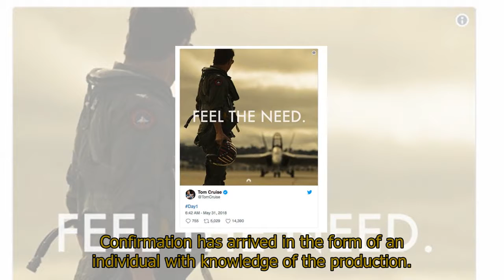Top Gun 2: Will Val Kilmer return as Iceman in the sequel?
Top Gun 2: Will Val Kilmer return as Iceman in the sequel? TOP GUN 2 was announced via Tom Cruise's twitter to a storm of excitement, some of which came from Val Kilmer - Iceman in the original movie, who hadn't been confirmed at the time. Will Val Kilmer return as Iceman in the sequel?Confirmation has arrived in the form of an individual with knowledge of the production.They told TheWrap that Val Kilmer will star opposite Tom Cruise in the “Top Gun: Maverick” as Iceman, reprising his role.Back in 2015, Kilmer jumped the gun by posting on Facebook that he'd accepted his role in the Top Gun sequel, having to quickly retract it.Kilmer wrote on his Facebook page: “This is a long way off so calm down. This has been talked about for a long long time and being offered a role is very different from doing a role.""I jumped the gun with my post. I jumped the topgun… An innocent mistake. It was just such a wonderful phone call with my agent…” he added.Now, however, rumours are turning to factThe long-awaited sequel to the 1986 rave blockbuster features Cruise back as Pete “Maverick” Mitchell, now a trainer to the next generation of U.S. Navy fighter pilots.Kilmer played aviator Tom “Iceman” Kazansky.Iceman was Cruise’s rival in the first movie, though what Iceman will do in the second movie is yet to be confirmed.The news should come as a relief to fans of Kilmer on social media.The 58-year-old Kilmer posted several posts on social media, including one in which he wore an Iceman t-shirt.He wrote: "I’m ready Tom – still got my Top Gun plaque! Still got the moves! Still got it!"Snaps of Kilmer around the San Diego hotel the studio has been using since production began last week have surfaced.Paramount has declined to comment, but as soon as they do fans can officially rejoice.The Top Gun sequel comes from Paramount and Skydance, with Jerry Bruckheimer producing.Top Gun Maverick's screenplay is co-written by Peter Craig and Justin Marks.Top Gun: Maverick is set for an initial